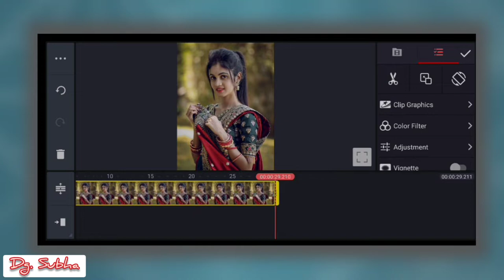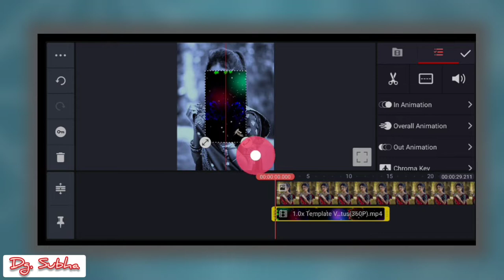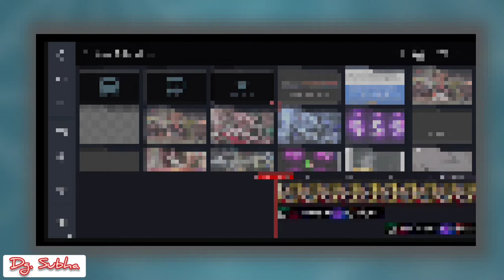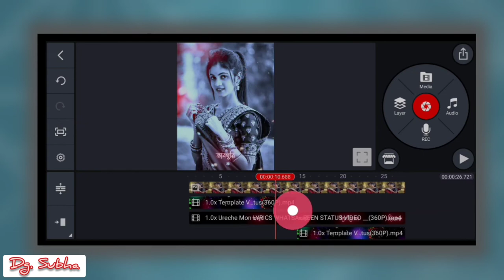Kinemaster New Video Editing // Kinemaster PNG Lyrics Video Editing // Kinemaster Tutorial Editing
Description

𝗡𝗼𝘁𝗶𝗰𝗲 =
            ✴️ᴅᴇsᴄʀɪᴘᴛɪᴏɴ ᴏᴡɴᴇᴅ ʙʏ ᴍᴇ✴️
   Don't re-upload my "Video" and don't copy my "Discription" even also "Thambnail" without my permission otherwise I will give you Strike.Till If you want to interested to upload or use the anything than You  take permission from me by the way any Social Media (Link In About)

100% Work it✓.

𝗛𝗔𝗦𝗧𝗔𝗚𝗦 :
dg subha tips yt _editz

✴️ এখানে কোনো লিংক দিলে হয়তো চেনেলেৰ ক্ষতি হতে পাৰে- Massage me in Instagram, Facebook etc,

                           𝗔𝗹𝗹 𝗠𝗲𝘁𝗼𝗿𝗶𝗮𝗹𝘀 -
1] Png effect -

𝐐𝐮𝐞𝐫𝐢𝐞𝐬 -
1. vikkys Editz
2. Kinemaster Video
3. kinemaster editing
4. kinemaster video editing
5. kinemaster video editing bangla
6. kinemaster new video editing 2022
7. editing
8. Video editing
9. video editing bangla
10. video editing bangla tutorials
11. new video editing bangla tutorials 2022
12. whatsapp status editing
13. whatsapp status video editing
14. viral whatsapp status video editing
15. new viral video editing 2022
16. trends
17. trending video editing
18. trending status video editing
19. bangla viral video editing
20. new trending video editing 2022
21. bangla lyrics video editing
22. kivabe video editing korbo ?
23. kinemaster edit video
24. kinemaster video editing lyrics bangla
25. editing video
26. edit video
27. ভিডিও এডিটিং
28. ভিডিও এডিটিং কিভাবে করে
29. কাইনমাস্টার ভিডিও এডিটিং
30. status video editing
31. kinemaster lyrics editing
32. video editing kinemaster
33. kinemaster editing video
34. kinemaster a kivabe video banabo
35. কাইনমাস্টার দিয়ে ভিডিও এডিটিং কিভাবে করে
36. new video editing
37. Vikky editz
38. dg subha tips yt editz
39. dg subha
40. Saidur editor